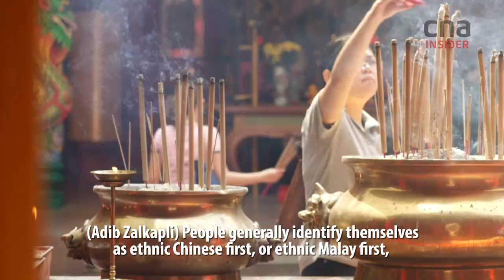Is A ‘One Malaysian Race’ Out Of Reach?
In 1991, Prime Minister Mahathir Mohamad described his Vision 2020, or Wawasan 2020, of a fully-developed and united nation. But today, racial divisions seem to have deepened with communal politics and entrenched affirmative action based on race. Is the dream of a 'bangsa Malaysia' or one Malaysian race still possible? Insight talks to former Minister Rais Yatim, Deputy Minister Hannah Yeoh, and economic adviser Dr Muhammed Abdul Khalid, among others.

The programme Insight investigates and analyses topical issues that impact Asia and the rest of the world.